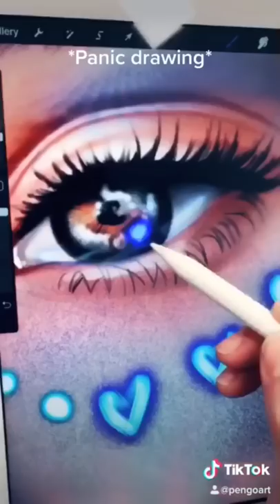Drawing at the hospital ❤️😪